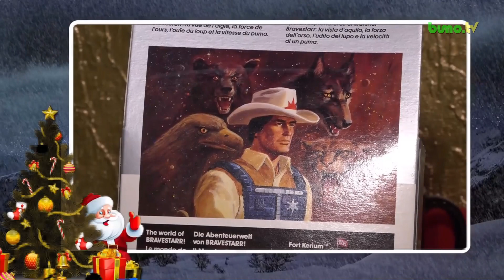Marschall Bravestarr | 1.12.2018 | 24 Türchen - 24 Figürchen # 1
Hallo, FANs!

In unserem Adventskalender präsentieren wir euch bis zum Heiligen Abend 24 besondere Action Figuren aus unseren Videos der letzten Jahre.

Der Anfang macht "Marschall Bravestarr". Der Sheriff des Weltraums aus dem Hause Mattel.

Viel Spaß!